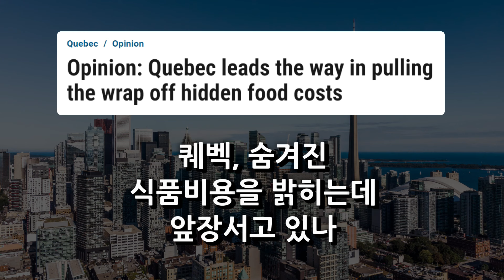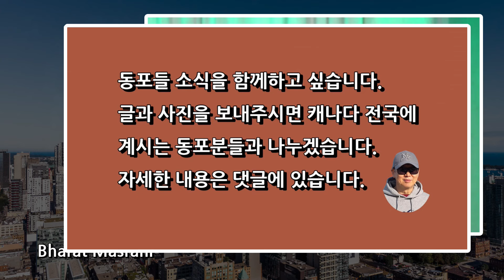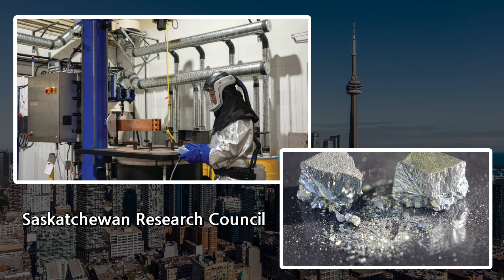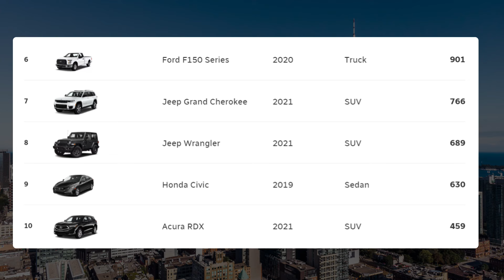캐나다 뉴스 및 화제 (24.9.20)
토론토에서 전해드리는 캐나다 이야기입니다.
처음에는 뉴스로 출발했지만, 현재는 뉴스 및 화제로 바꾸었습니다.
스토리 출처는 대부분 각종 뉴스 사이트입니다.
그중에서 동포님들에게 관심이 갈만한 내용을
화제성으로 약간 바꾸었습니다.
방문해주신 모든 분들께 감사드리고,
캐나다 현상황을  이해하는데 도움이
됐으면 하는 바램입니다.